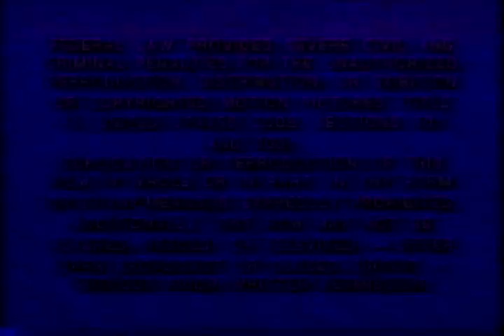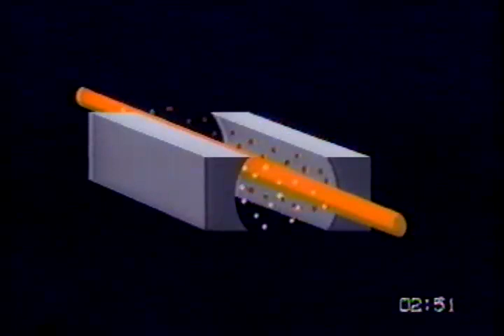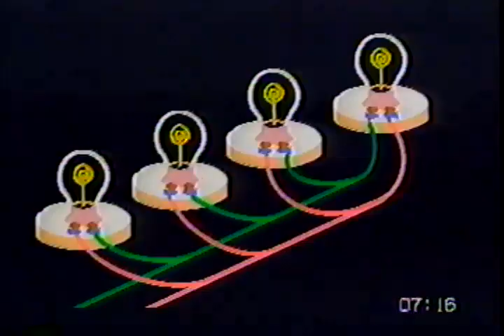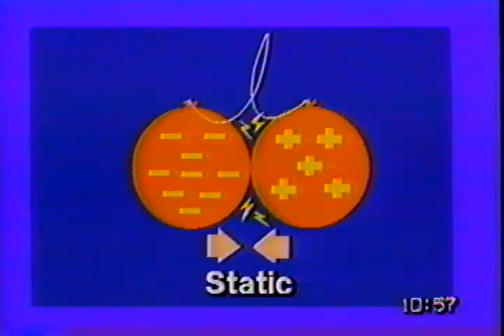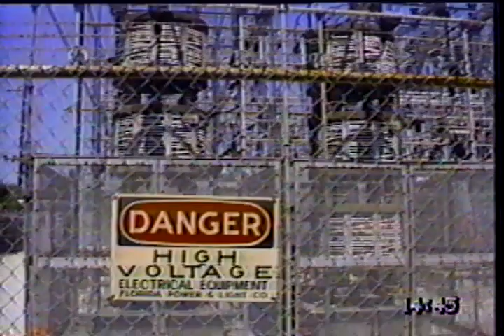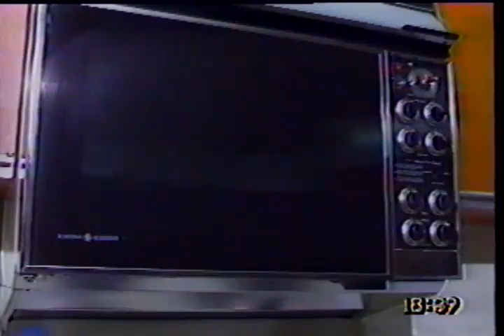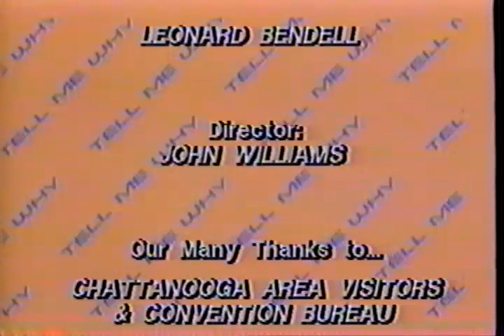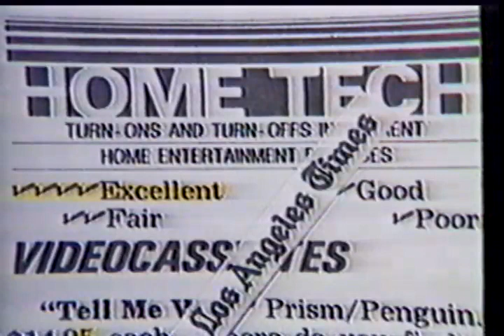Tell Me Why Vol. 22 VHS - Electricity and Electrical Safety